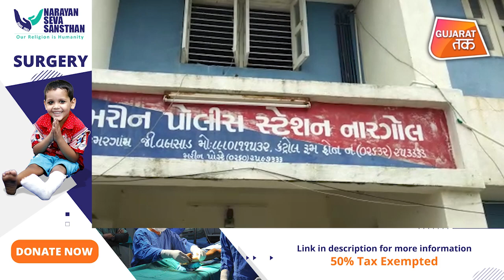Valsad : લૂંટના આરોપીએ પોલીસ સ્ટેશનમાં કરી આત્મહત્યા | GT